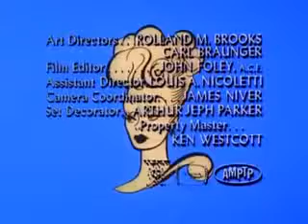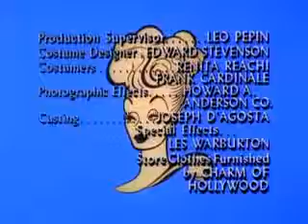The Lucy Show Season6Episod2 Lucy Gets Trapped